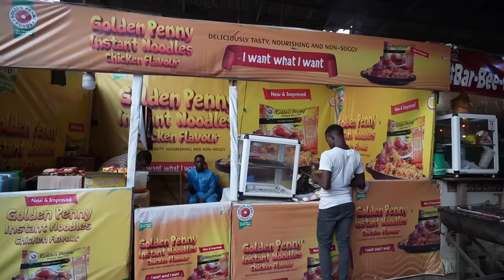Probando comida callejera en NIGERIA | ¡Mucho picante africano! 🇳🇬🔥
Luisillo El Gordillo recorre las calles de Nigeria en búsqueda de exquisitos platillos cotidianos.

Partes del video:

00:00 INTRO
00:00 ¿Dónde estamos?
01:03 Puesto de sopa instantanea
01:40 Negocio de corta uñas y pelo
02:30 Probamos la sopa
02:55 Peluquería callejera
03:12 Freestyle callejero
03:48 Cocina economica
06:04 Granjas Urbanas
06:40 Puestito local
07:18 Vida nocturna
07:58 Dato interesante
09:10 Puesto de carne asada
10:29 Conclusión y despedida